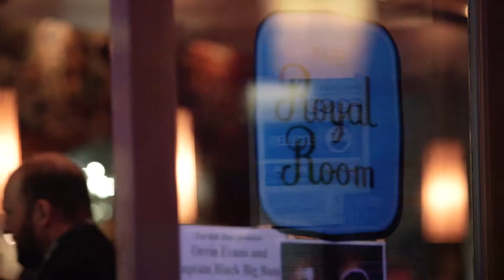Art Zone: The Royal Room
This beloved venue in Columbia City, co-founded by musician and composer Wayne Horvitz, opened its doors in 2011 and has become a favorite joint of musicians and audiences alike.